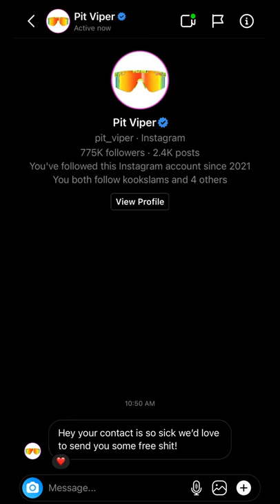Here is how I went Mega Viral in 2 Months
It all started with a crazy idea that no one else had executed yet. Taking a Zoom call from an abnormal location. The combination of relatability and timing with these videos was key. Everyone was forced to work from home so I reinvented what was possible when "working from home."